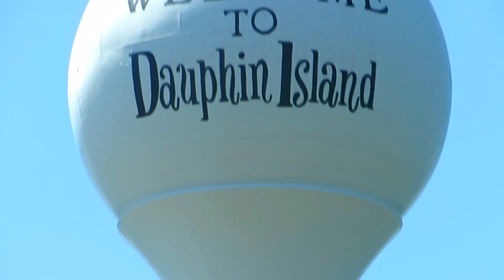NEW HOUSE VLOG13 GOING TO DAUPHIN ISLAND BEACH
Join me as I remodel and decorate my new house and get to know my way around the area.
CREDIT FOR USE OF FREE TO USE COPY RIGHT FREE MUSIC:
CHANNEL: CO.AG Music